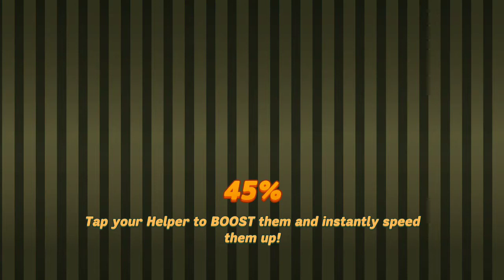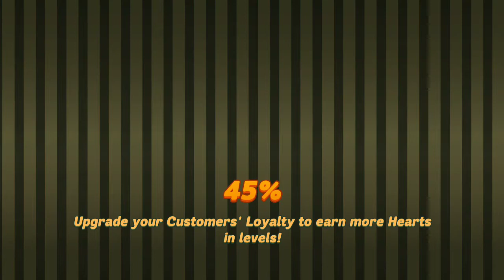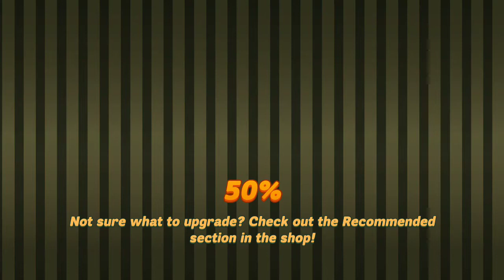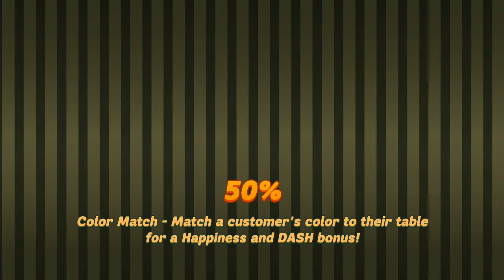Diner DASH Adventures - Chapter 17 VIP Challenge (Florence's Snack Shoppe - Nov 24th)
Well with max upgrades it seems easy but the last level will get you screwed if you haven't upgraded enough. Also using the Claw Game Machine as much as possible will boost your score very effectively, that's my only tip!